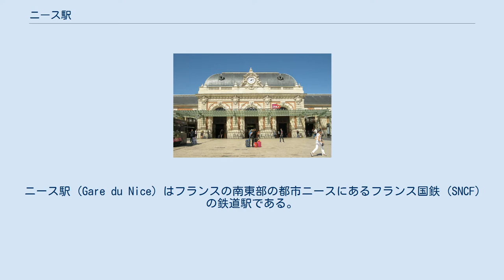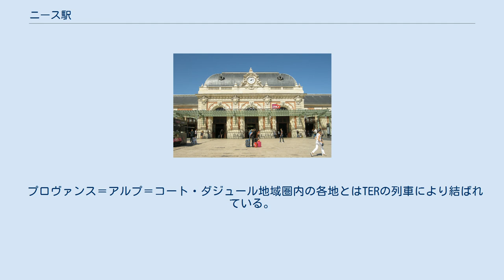ニース駅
ニース駅 (Gare du Nice) はフランスの南東部の都市ニースにあるフランス国鉄 (SNCF) の鉄道駅である。
正式な駅名はニース・ヴィル駅（Gare de Nice-Ville、ニース市駅）と言う（乗車券や指定券の駅名表示も、NICE VILLEである）。
1867年開業。
当初は郊外に作られたが、現在では都市が拡張したため、中心部と繋がっている。
マルセイユより高速新線（LGVプロヴァンス＝アルプ＝コート・ダジュール線）の建設が計画されている。
 駅構造は通過型の構造となっており、4面7線のプラットフォームを覆うトレインシェッドが架けられている。
駅の北半分は車両基地で真上を高架道路が通っている。
 トラム (LRT) の停留所は200mほど離れている。
また、プロヴァンス鉄道は当駅ではなく、400mほど北にあるプロヴァンス鉄道駅（旧ニース南駅）から発着する（当駅から徒歩10分ほどかかる）。
 ニース・ヴィル駅は東西に走るマルセイユ・ヴェンティミーリア線と北東方向へ向かうタンド線の分岐駅である。
 パリ・リヨン駅とはTGVや夜行列車コライユ・ルネア（旧青列車）で結ばれている。
リール、ストラスブールなどフランス各地へも直通するTGVがあり、またボルドーとの間には在来線の優等列車コライユ・テオズが運行されている。
このほかミラノおよびモスクワ行の国際夜行列車やフランス各地への夜行列車（一部不定期）がある。
 プロヴァンス＝アルプ＝コート・ダジュール地域圏内の各地とはTERの列車により結ばれている。